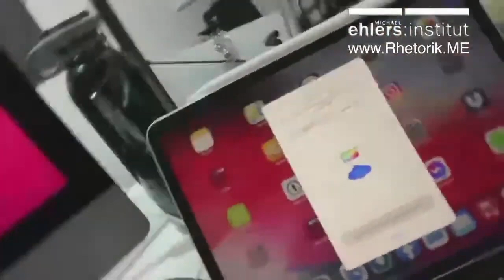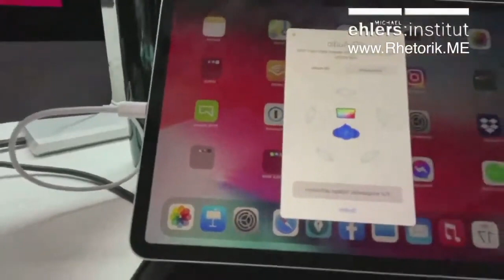Unboxing AirPods Max APPLE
Ehlers Rhetorik Podcast - diesmal mit Bild. Apple Airpods Max
Durch eine glückliche Fügung war ich einer der ersten in Deutschland, die die neuen Apple Kopfhörer bekommen haben. Wie war das Erlebnis beim auspacken? Die ersten Hör-Erfahrungen und auch die ersten Erfahrungen  nach zwei Tagen Nutzung. Alles hier in diesem 13 minütigen Zusammenschnitt meines 1stündigen Live-Videos mit den Highlights!

 airpods max airpods max review airpods max unboxing airpods pro  apple airpods max review